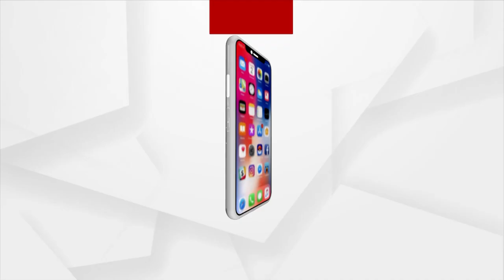Market Complex Remains Useless After Inauguration, As Vendors Sitting Outside In Rourkela